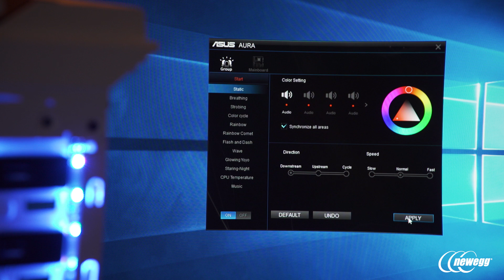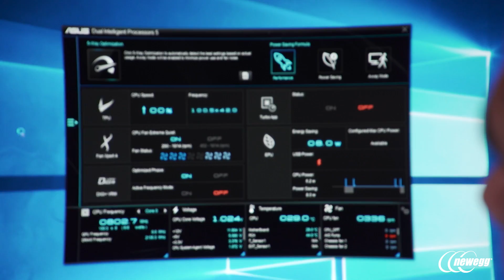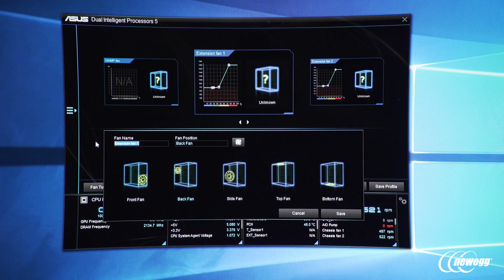Newegg Insider: ASUS ROG STRIX Z270E GAMING Motherboard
The newest series from ASUS, the STRIX series offers entry gamers advanced features and functions and ASUS ROG design & quality at a more affordable price point. The STRIX compromises very little incorporating ROG derived features and functions to offers up a impressive array of improvements specifically designed and implemented for PC gamers and streamers. The STRIX Z270-E has a great looking monochromatic color aesthetic to compliment your build along with onboard board LED lighting and 2 AURA RGB headers for connection to compatible LED enabled items let take your builds look and feel to the next level. Gamers will also appreciate and enjoy the SupremeFX audio design which offers up an OP AMP and much to improve the audio experience on headphones, speakers or headsets. Sonic Radar, Perfect Voice and Sonic Radar have been updated to offer even more functionality to improve incoming and outgoing sound and much more. STRIX Z270-E also comes packet in with outstanding networking which includes an Intel NIC with and 802.11AC Wi-Fi with Game First packet priority software. Last but not least you have outstanding and truly impressive fan controls allowing you to calibrate and profile your fans just the way you want in Fan Xpert 4 while also allowing for an extremely robust but simple auto overclocking experience via Auto Tuning part of the impressive 5 Way Optimization suite. If you have been looking for a great foundation for your next gaming build check out this video which covers all specs and key features of the Z270-E.

Credits:
Special Guest: JJ Guerrero
Created By: Josh Ray
Director of Photography: Joel Moody
Editor: Jeff Young